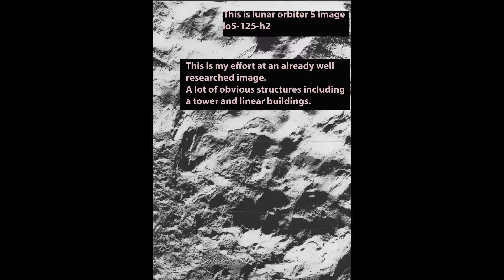"Smoking Gun" image from Lunar Orbiter image lo5-125-h2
3 areas are studied that indicate strongly a civilization and E.T. presence on the Moon.